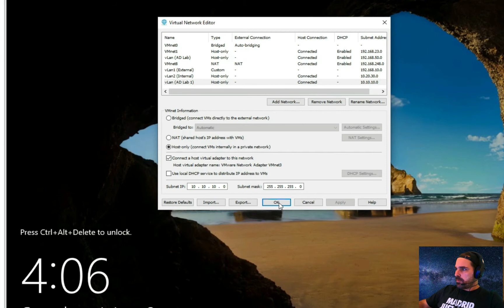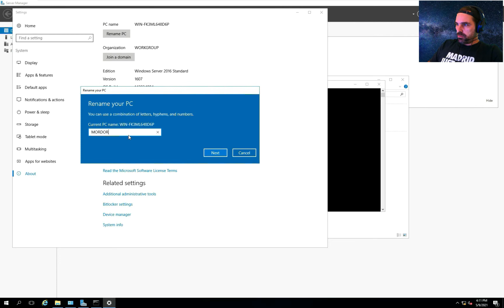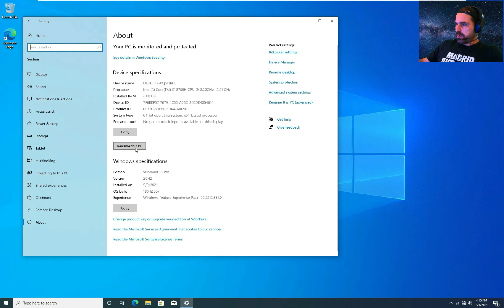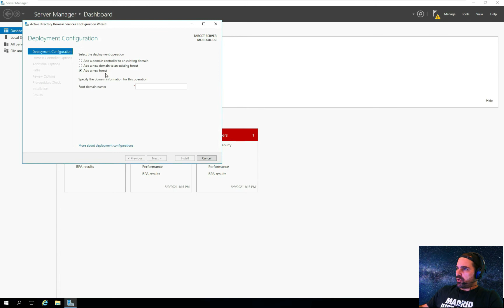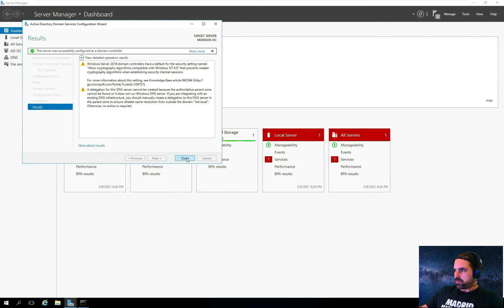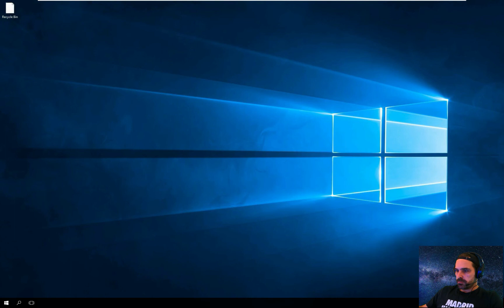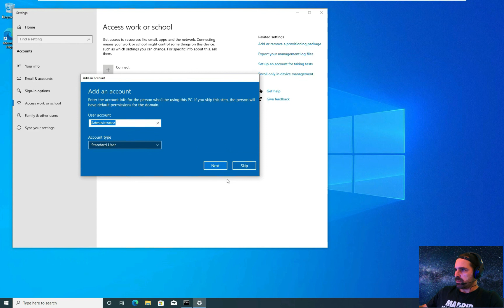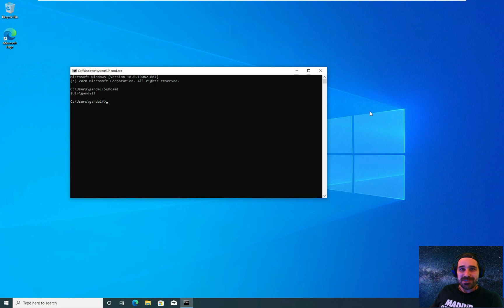Episodio 1 - Criando um ambiente controlado para Testes com Active Directory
Começando com a serie de Active Directory onde pretendo mostrar o passo a passo que eu costumo realizar quando preciso criar um ambiente controlado de Active Directory seja para estudar para alguma certificação ou ainda testar alguns conceitos.

Este é um passo a passo para um ambiente controlado, não tenho a intenção de que sirva em nenhum momento para ambientes de produção. Não conta com nenhuma configuração de segurança e a ideia é justamente essa, um ambiente para testar e treinar conceitos.

Os links mencionados no video estão disponíveis no meu blog.

00:00 Introdução
01:45 Configuração de uma rede virtual vmware
04:45 Configurando IP DC
05:38 Renomeando DC para MORDOR-DC
06:25 Configurando IP Windows 1
07:08 Renomeando Windows 1 para FRODO-PC
08:02 Configurando IP Windows 2
08:57 Renomeando Windows 2 para GANDALF-PC
09:52 Adicionando Roles para converter MORDOR-DC em um Domain Controller
11:10 Promovendo MORDOR-DC para Domain Controller
13:00 Arrumando erro durante validação de configurações
15:10 Desligando Firewall e Anti-virus dos Windows clientes
18:07 Adicionando usuarios no Active Directory
20:10 Adicionando FRODO-PC ao Dominio
21:23 Adicioando GANDALF-PC ao Dominio
23:15 Testando login como lotr\gandalf